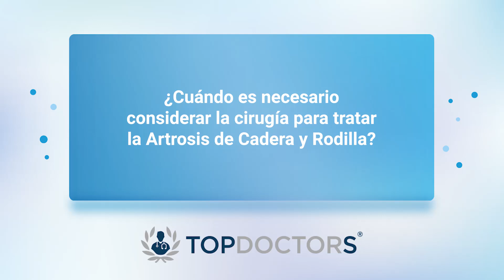Artrosis de Cadera y Rodilla: Conoce los síntomas que te deben alertar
La Artrosis o Artropatía Degenerativa es una enfermedad que afecta a las articulaciones y al cartílago. La Artrosis produce una cierta incapacidad, pero es difícil que provoque invalidez.

Video Recomendado: Tendinopatía del Manguito Rotador: ¿Qué es y cómo tratarla?

El Dr. Tito René Hernández Melo culminó sus estudios como Médico Cirujano en la Universidad Nacional de Colombia y tiempo después concluyó la Especialidad en Ortopedia por parte de la misma Institución.

Si deseas agendar una cita con el especialista, puedes hacerlo a través de nuestro
O si necesitas encontrar otras opciones en Ortopedia, puedes ingresar a